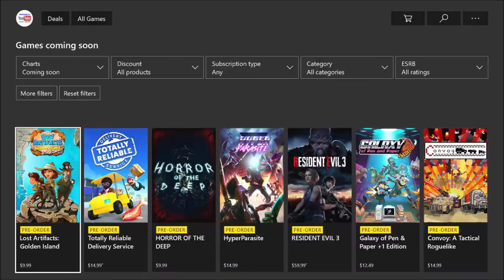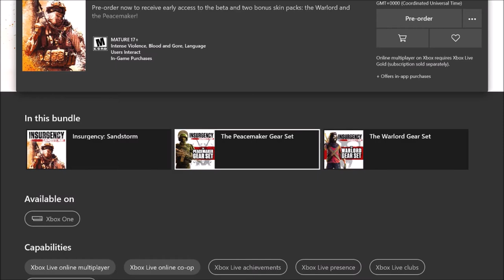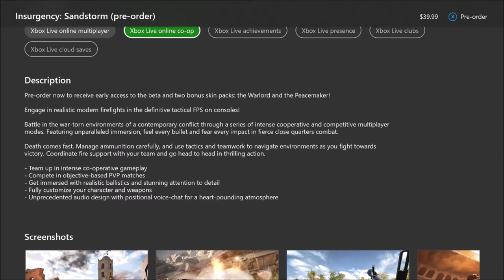FINALLY... Insurgency Sandstorm is coming to Xbox and Playstation